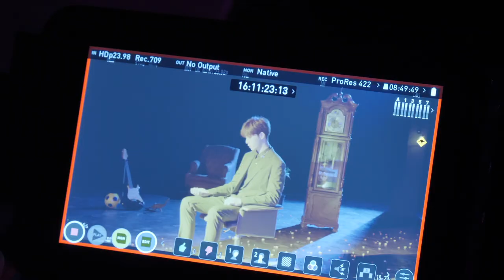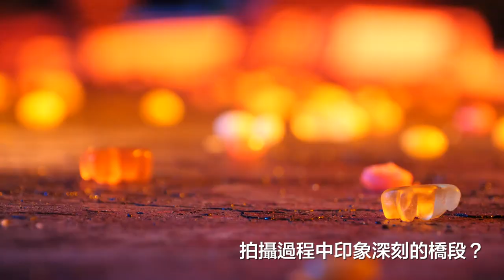陳立農-我夢見你MV拍攝紀錄片Behind the scenes 影像製作：梅澤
監製：環球音樂、傳奇星娛樂
專輯企劃：駿章
EPK編導：梅澤
EPK後期：梅澤
燈光：楊景浩
美術佈置：黃中平導演團隊
場地：阿榮片廠